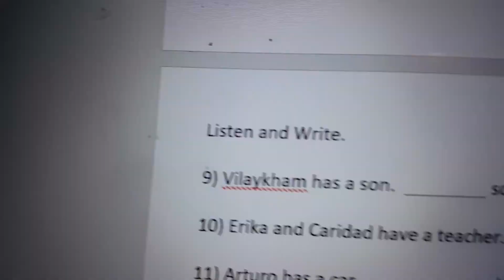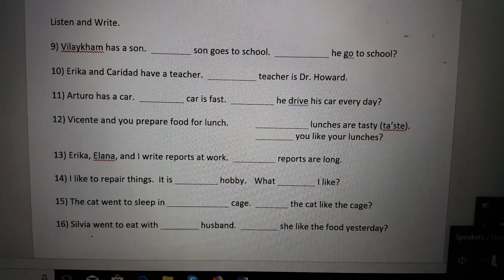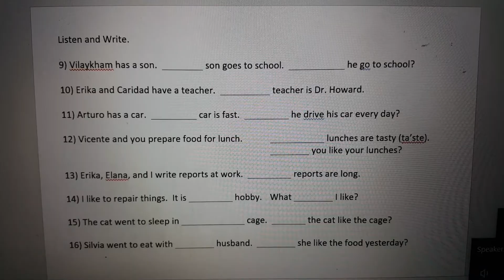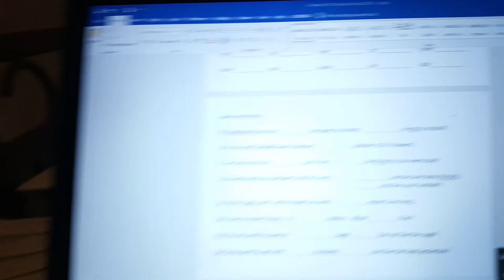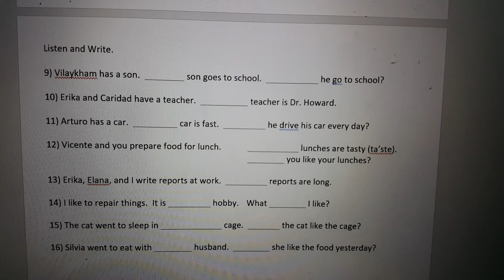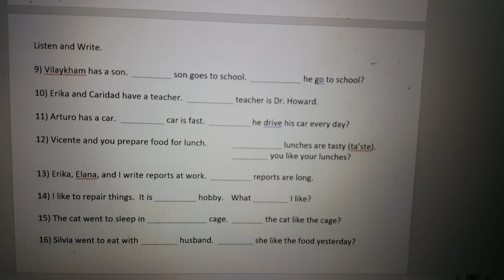listen and write with possessive adjectives with do, does, did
Dr. Howard @ ICT